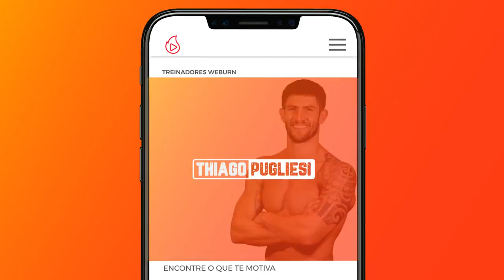16 TOP Exercícios TOTAL HIIT - BOMBAR PERNAS E GLÚTEOS EM CASA | Thiago Pugliesi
🔥 Os TOP 16 exercícios TOTAL HIIT para BOMBAR PERNAS E GLÚTEOS! Experimente fazer e depois comente como se saiu!👇 Muitos outros exercícios no meu

🔥 Thiago Pugliesi

🔥 Weburn